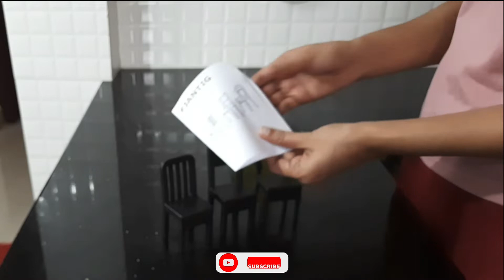ഇതൊക്കെയാണ് ഞാൻ ഐക്യയിൽ നിന്ന് വാങ്ങിയത് | Homeandmore